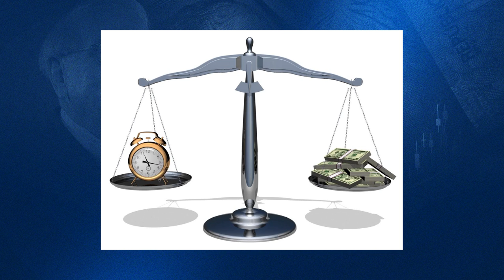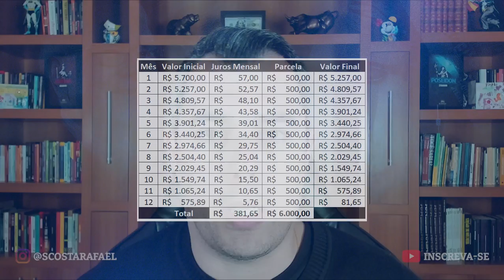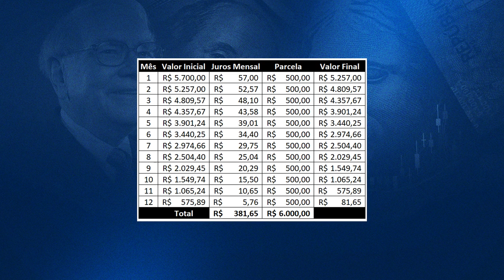Comprar a vista ou parcelado? Seu banco não quer você saiba isto!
Veja aqui a resposta definitiva para a pergunta: Comprar á vista ou parcelado?
Quer um cartão da XP? Me chama no direct
👇👇👇 INFORMAÇÕES IMPORTANTES 👇👇👇

00:00 - Comprar a vista ou parcelado? Seu banco não quer você saiba isto!
00:16 - Comprar no débito é perder dinheiro
00:43 - O dinheiro tem valor em função do tempo
02:46 - Tabela de simulação

🏆 LINKS IMPORTANTES

O que é melhor, comprar á vista ou parcelado?

E esta é apenas uma variação das dezenas de perguntas parecidas com esta que eu recebo, tais como:

é melhor comprar á vista?
é melhor comprar parcelado?
quando eu devo pagar á vista
quando eu devo pagar parcelado

Então para responder todas estas perguntas, eu resolvi postar este vídeo, então confira ele até o final, pois eu tenho certeza que você vai gostar e depois, não esqueça de deixar o seu like 👍